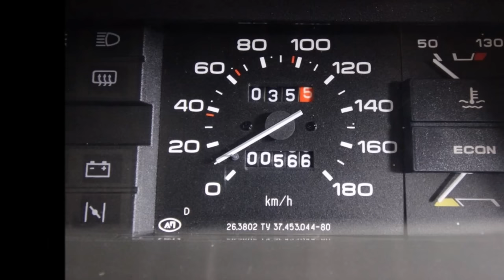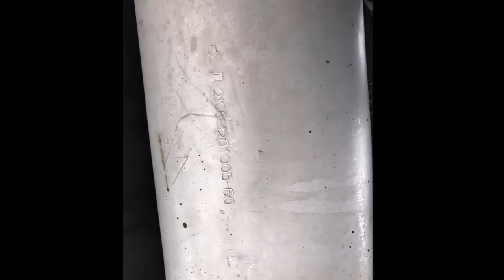ВАЗ 2108 1992 год, отличное состояние Пробег: 500 км.ЛАДА СПУТНИК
авто сылка авито

не читать.